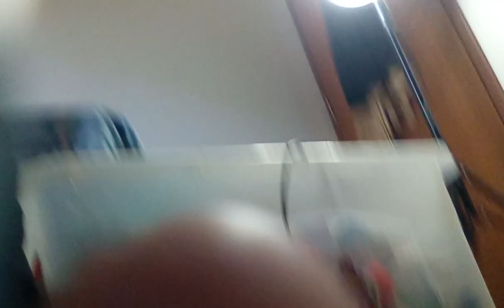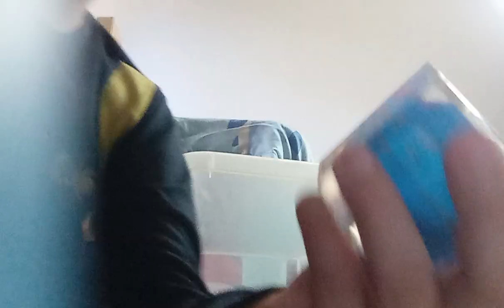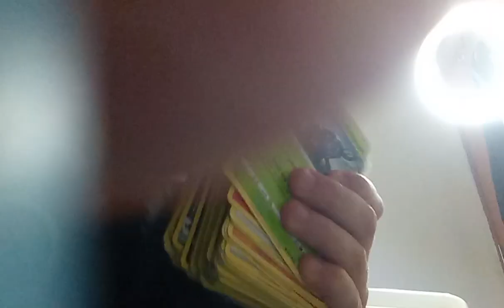brinquedos que eu gosto de eu esqueci a ovelhinha